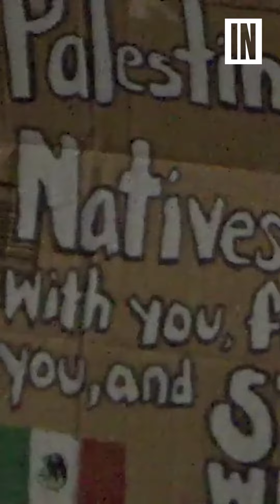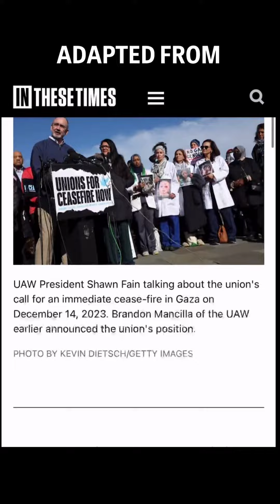The War on Gaza is a Labor Issue.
Workers in the U.S. can’t look away from Israel’s assault on Gaza—our labor is helping fuel the war machine.